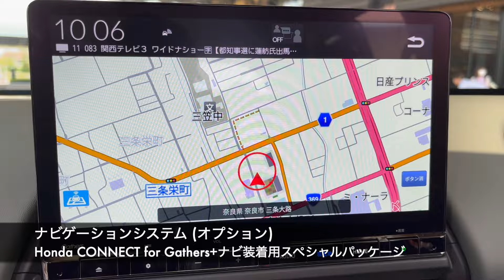【第二弾・5人乗り (車中泊対応)】ホンダ・新型フリード e:HEV CROSSTAR (FF)【新車速報 (ボーナス映像)】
X: @channel_toshi

本田技研工業が製造・販売するコンパクトミニバン型乗用車、3代目フリード e:HEV CROSSTAR (FF/2列シート5人乗り) のエクステリア・インテリアをご紹介致します。

2024年6月フルモデルチェンジ予定 (2024年6月撮影)

撮影車輛のボディーカラー: ソニックグレーパール (有料色)

Time stamps
0:00 イントロ
1:12 エクステリア
3:00 インテリア
7:06 ボーナス映像 (初代ステップワゴン)
8:10 エンディング